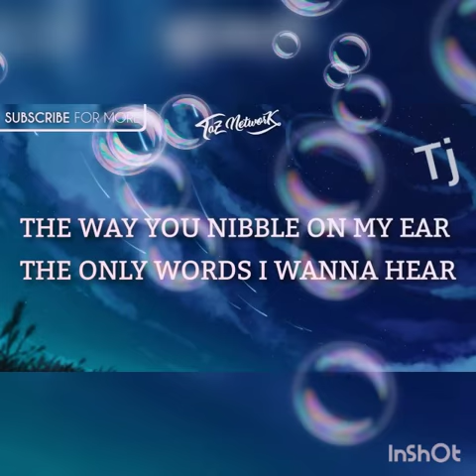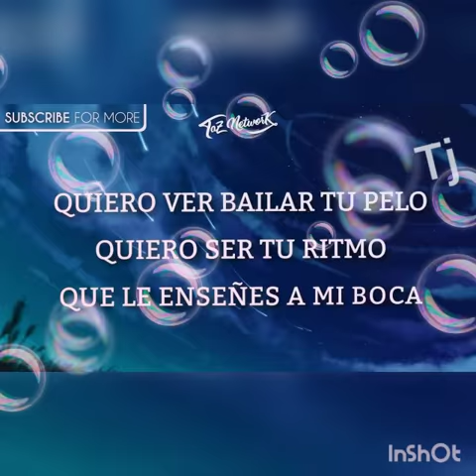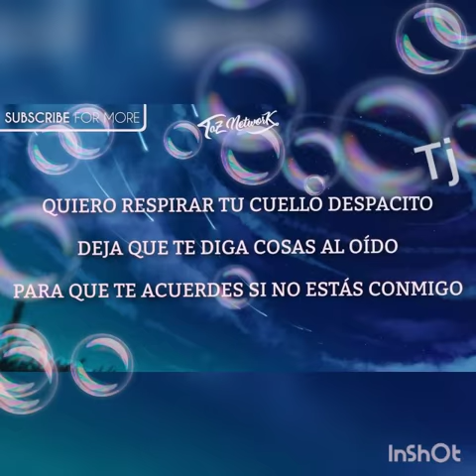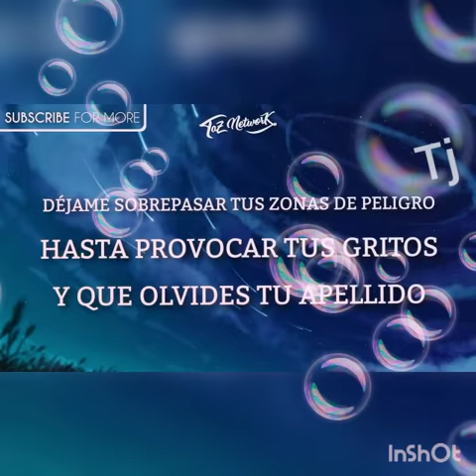Justin bieber despacito lyrics🎤🎤🎧🎸